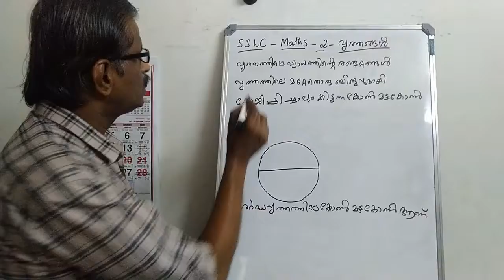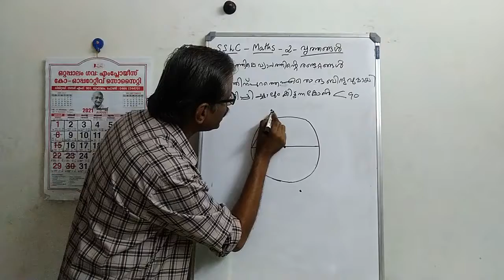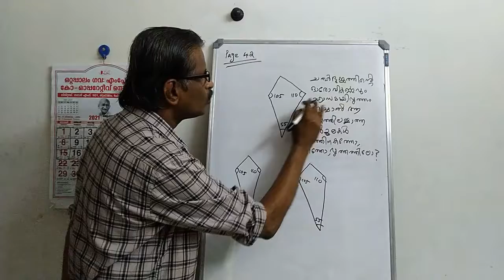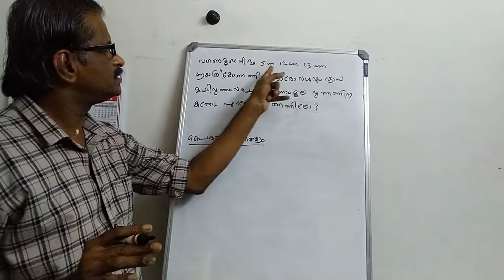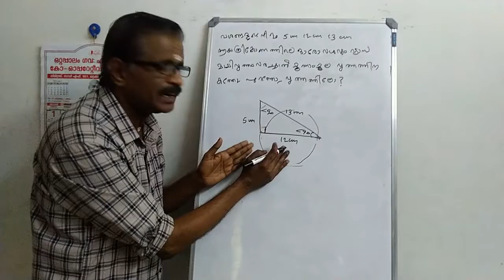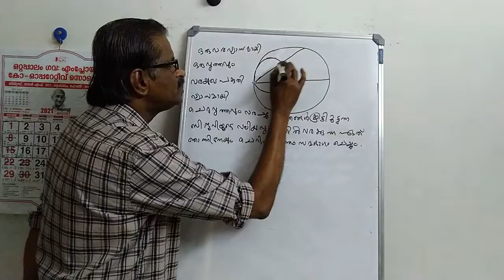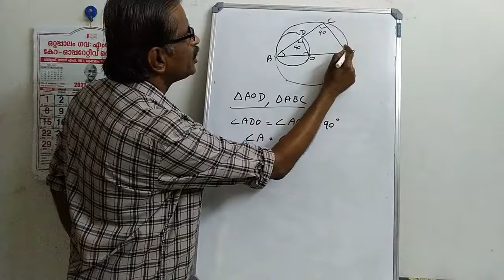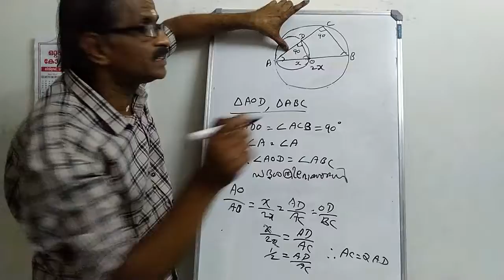CLASS 10 (SSLC) MATHS-CHAPTER II CIRCLES - ക്ലാസ്സ് 10 അദ്ധ്യായം 2 വൃത്തങ്ങൾ PART I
iN THIS VIDEO,  SECOND CHAPTER NAMELY CIRCLES OF CLASS 10 MATHS IS TAUGHT.
ക്‌ളാസ്സ് 10  ഗണിതത്തിലെ വൃത്തങ്ങൾ എന്ന അദ്ധ്യായം തുടക്കം മുതൽ ആണ് ഈ വീഡിയോയിൽ പഠിപ്പിക്കുന്നത്.